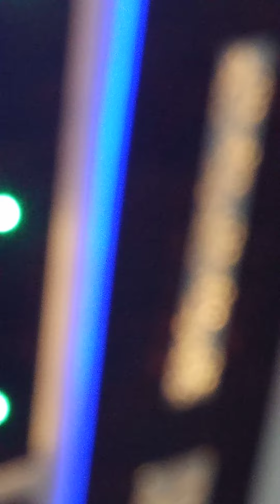pvcfalsedesign2023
pvc design